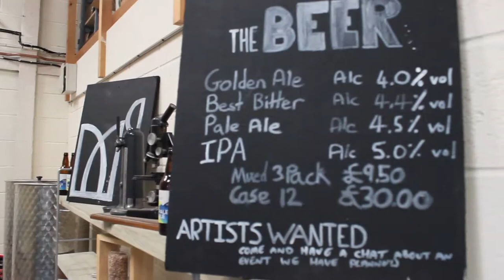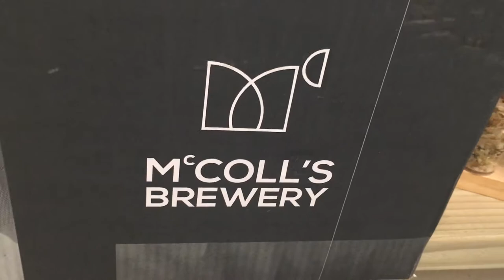Down the rabbit hole | Brew Stories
We dive down the rabbit hole into the wilds of deepest, darkest, County Durham to visit Danny and Andrew at McColls brewery. And the White Rabbit comes with us...